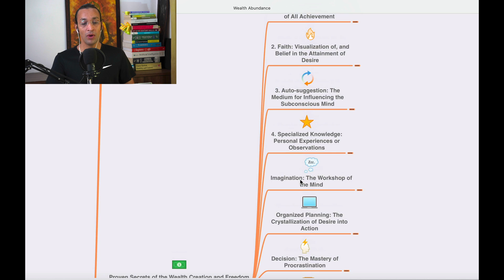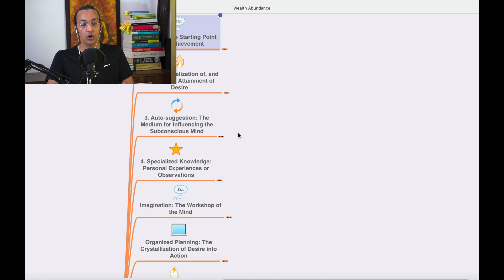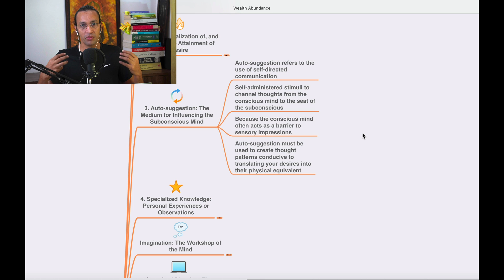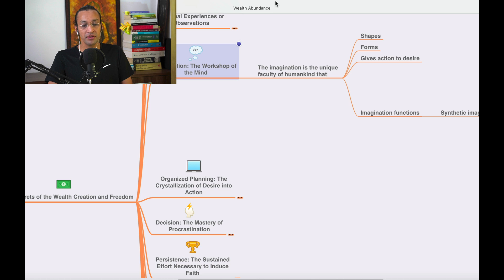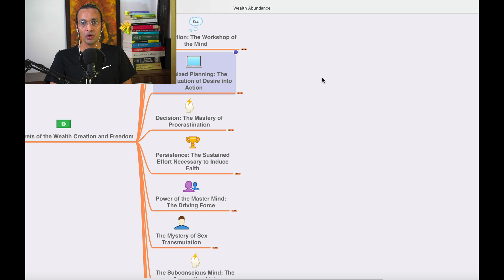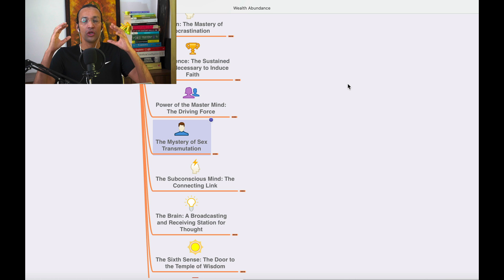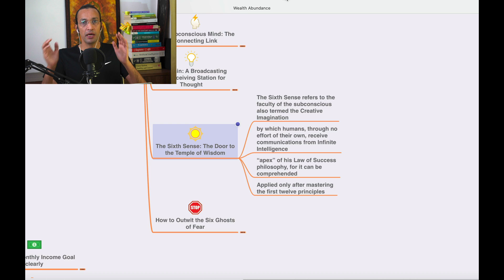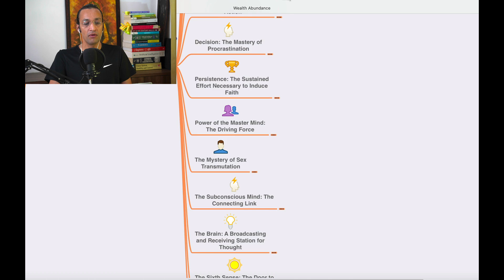Proven Secrets of the Wealth Creation and Freedom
Proven Secrets of the Wealth Creation Freedom and True Growth

You can Learn Future Skills, A.I, Soft skills and Super Consciousness on Noble Transformation Hub A.I. and Consciousness on this Youtube Channel: